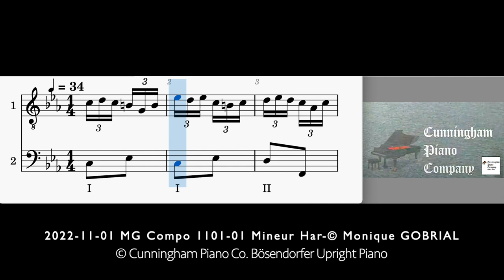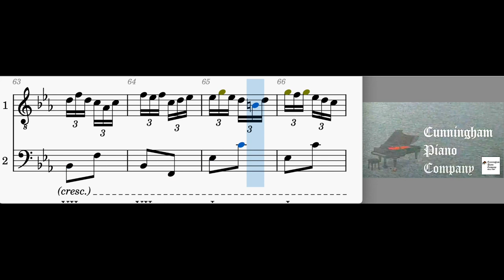2022 11 01 MG Compo 1101 01 Mineur Har Monique Bösendorfer Piano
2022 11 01 MG Compo 1101 01 Mineur Har Monique Bösendorfer Piano
LogicProX : Boesendorfer Grand Piano
Photo : Screen Capture from :
Bösendorfer Model 130 Grand Upright Piano | Cunningham Piano Co.
"Piano of the Week" 9 juin 2018